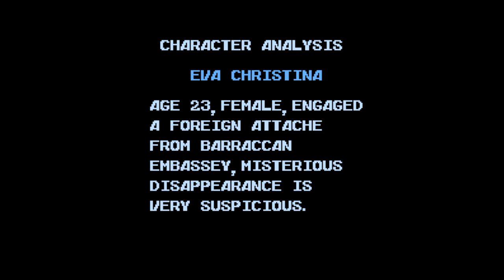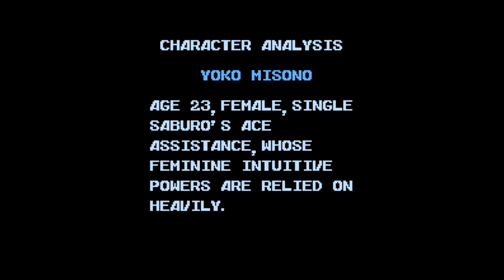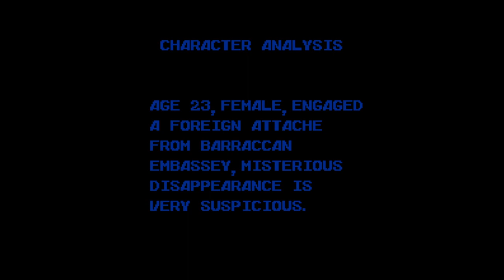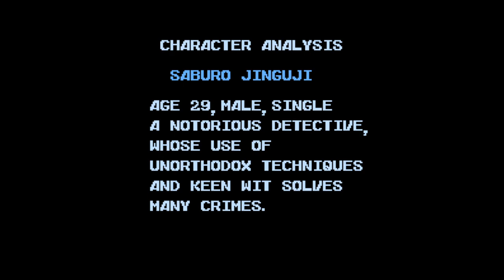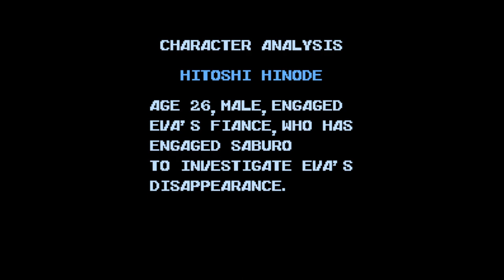Tantei Jinguuji Saburou - Yoko Renzoku Satsujin Jiken -Nintendo Entertainment - Intro & Title Screen